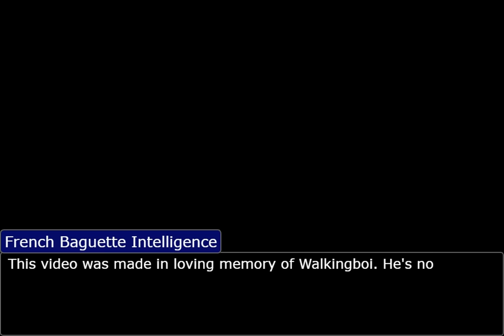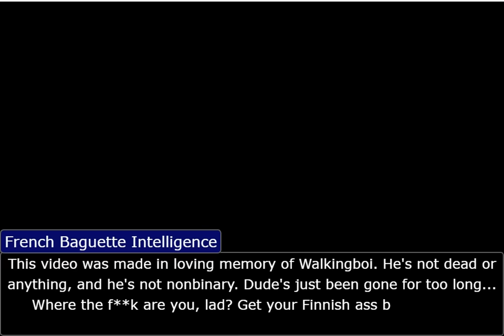Is gender identity a philosophy?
Modern  gender ideology is... complicated. Although the topic is one that a lot of people have strong beliefs in, it is evident that most have never really thought it through. The nonbinary perspective is one full of confusion, vague descriptions, contradictions, inconsistencies and doubt. So... Why is it so popular? What makes it important? What does it mean to have a nonbinary identity? We'll discuss it here.

Ever wish French Baguette Intelligence could stalk you in every platform like an obsessed ex? Flattering, but we don't have time for that. HOWEVER, you can join us on the following platforms now: